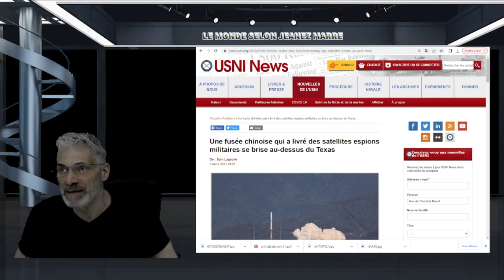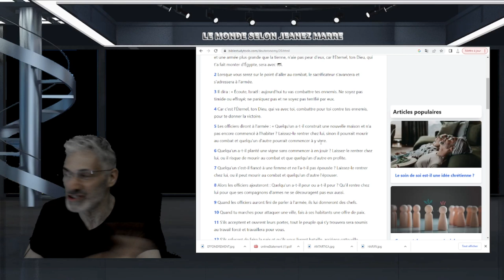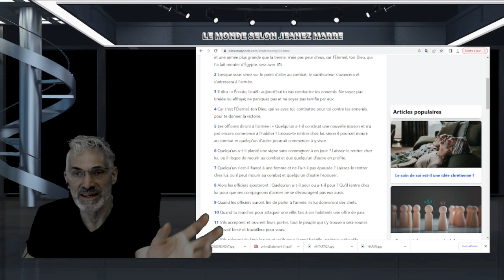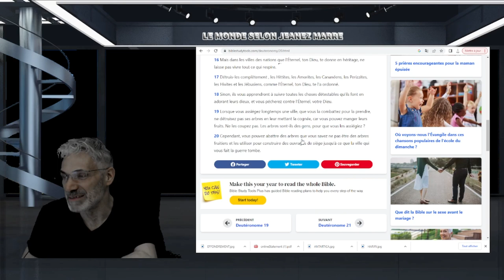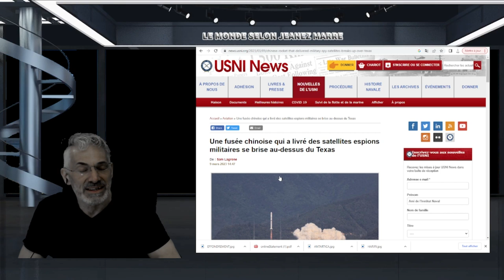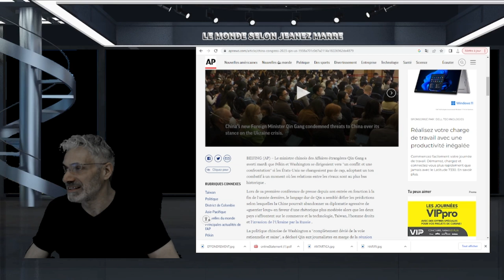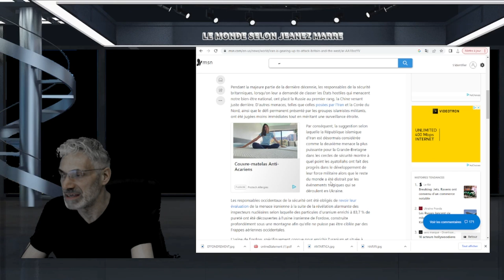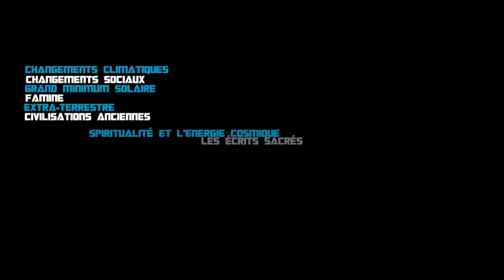OH MON DIEU; ÇA VA MAL MÊME TRÈS MAL; UNE FUSÉE CHINOISE EXPLOSE AU-DESSUS DU TEXAS;PRÉPAREZ-VOUS !